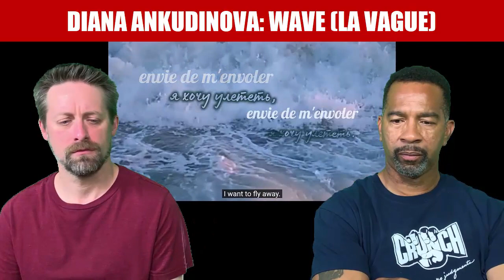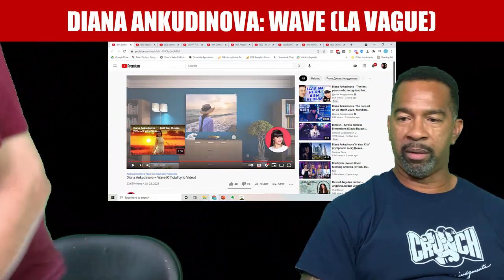Diana Ankudinova REACTION Wave (La Vague)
Authors: Alexander STYOPIN & Anastasia PAK
Video: Ilya Kalashnyuk & Olga Belitskaya
Translation to English: Reynald Beaufort, Darren Andrews, Anton Lisenkov & AndreyM ussr